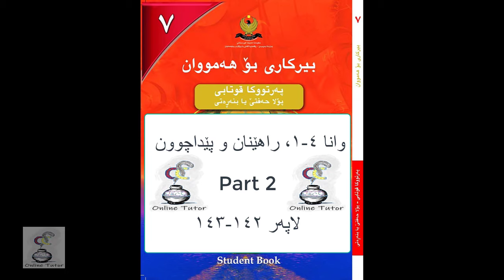بیرکاری پۆلا ٧، وانا ٤-١ پارچا دووێ، ڕێژە و تێکرا.راهێنان و پێداچوون لاپەر١٤٢-١٤٣ birkary,birkari 7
پۆلا حەفتێ ٧  یا بنەرەتی، وانا ٤-١، ڤیدیوا ٢، ڕێژە و تێکرا ٤-١ لاپەر١٤٢-١٤٣
Ratio and Rate seven grade.
berkary pola hafty 7, wana 4-1, video ya 2 lapar 142, Reja o Tekra.
birkari pola hefte 7, wana 4-1, video ya 2 laper 142, Reje o Tikra.